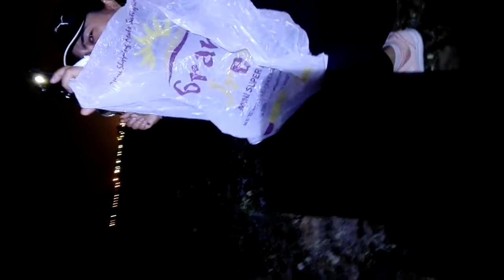After work we take shell in seaside